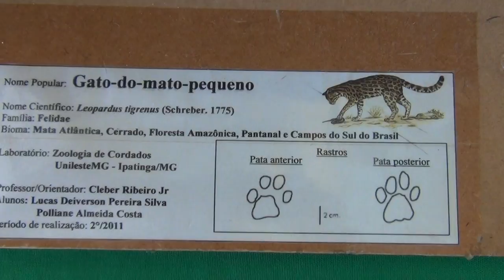15ª Caravana das Águas em Pingo D'água MG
pingodaguamg 15ª Caravana das Águas - Realizado em Pingo D'água MG Neste sábado, 25/3, a CENIBRA, a Companhia Independente de Meio Ambiente e Trânsito da Polícia Militar (MG) e os demais integrantes da Rede Ambiental Verde Vida realizarão a 15ª Caravana das Águas. O objetivo do evento é fomentar a consciência ambiental, principalmente, em relação à necessidade do uso racional dos recursos hídricos.
A atividade acontece anualmente, sempre por ocasião do Dia Mundial da Água, celebrado em 22 de março. Os participantes se reúnem na Estação de Tratamento de Esgoto (ETE/COPASA) de Ipatinga, às 7h30, iniciam o deslocamento motorizado, pela estrada vicinal, com destino ao Centro de Eventos do município de Pingo D’Água. Neste espaço, serão desenvolvidas oficinas temáticas, estimulando o envolvimento de crianças e adolescentes, através de atitudes práticas de preservação ambiental.
“Todos os anos são desenvolvidas atividades de reflexões das ações humanas e ambientais ao Rio Doce, e para este ano estamos inserido mais dois Rios importantes de nossa região para a reflexão que são: Rio Sacramento e o Rio Beirão do Boi” afirma o Técnico de Relações Institucionais da CENIBRA, Júlio Cesar Madeira.
Simultaneamente, a CENIBRA realiza um concurso de redação nas escolas com foco em preservação dos recursos hídricos. Participam as escolas Escola Estadual Professora Dinalva Maria de Souza (Pingo D’Água); e Escola Estadual João Paulo II (Revés do Belém – Bom Jesus do Galho). Serão premiadas no dia da Caravana das Águas, as três melhores redações de cada escola.